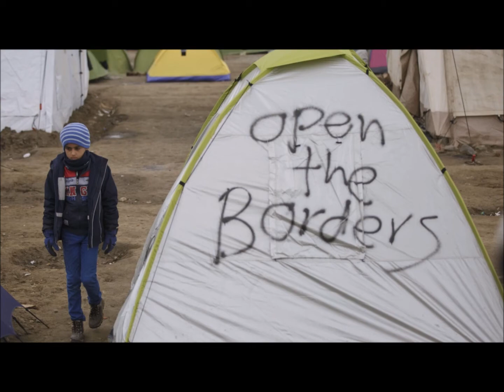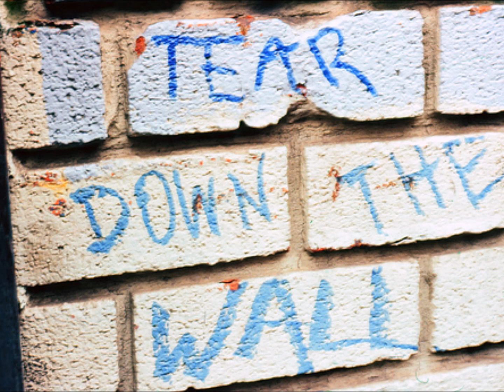Tear Down the Wall - Orphans Cabaret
Change the coat that you are wearing.
Change the song that you are singing.
Tear down the wall! Tear down the wall!
Open your eyes and TEAR DOWN THE WALL!